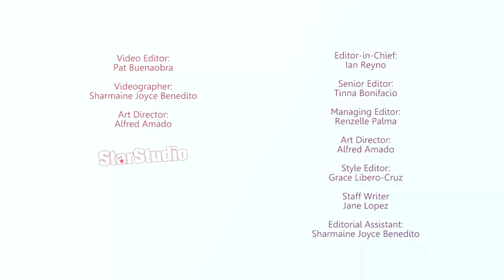Behind-the-scenes with Daniel Matsunaga and Erich Gonzales | StarStudio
Our cover stars and real-life couple Daniel Matsunaga and Erich Gonzales share details about their off-screen relationship PLUS exciting revelations from their closest people! Make sure to catch your copies of StarStudio Magazine's October issue!

Twitter and IG: @starstudiomag